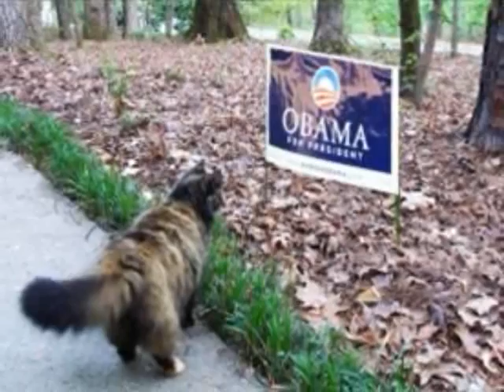mo O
politico